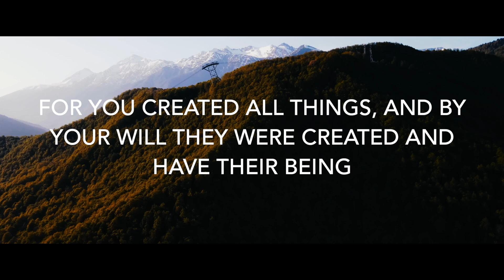Scripture Power Joshua James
1.